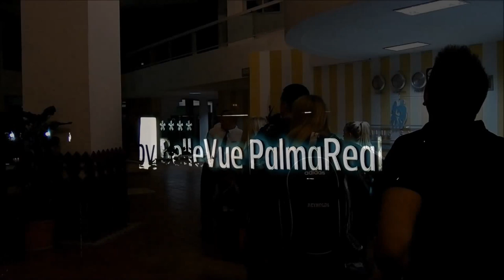Halifax To Cuba - May 2015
A video chronicle of my trip to Varadero, Cuba with my brother from May 2-9, 2015. It was my first time leaving Canada. Cuba in May was way too hot for me, but I had a great time in spite of the heat induced nausea. We stayed at BelleVue Palma Real, right on the edge of the town of Varadero.